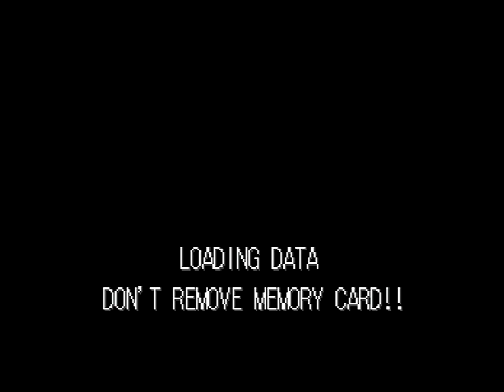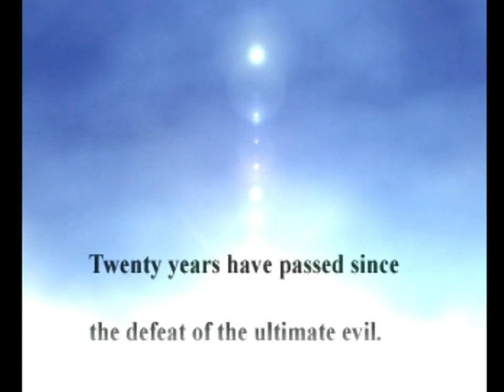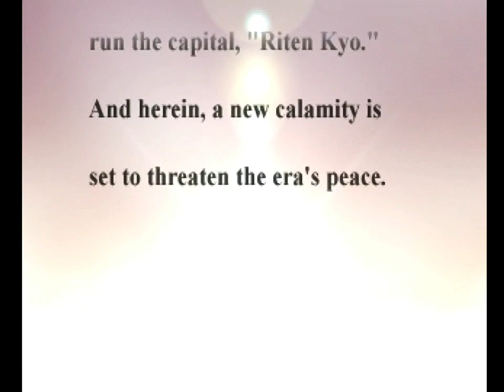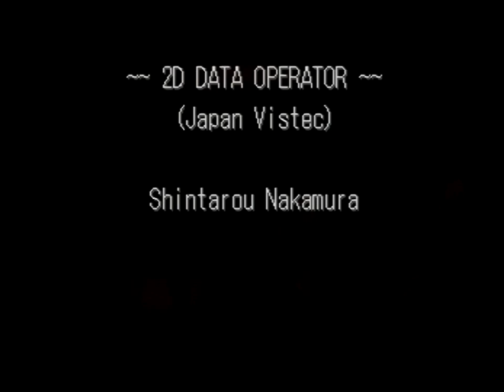Samurai Shodown: Warriors Rage (PlayStation) Story Mode as Haomaru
Samurai Shodown: Warriors Rage (PlayStation Version) Story Mode as Haomaru. Note: All of my gameplay videos are uploaded for entertainment, not for skill.